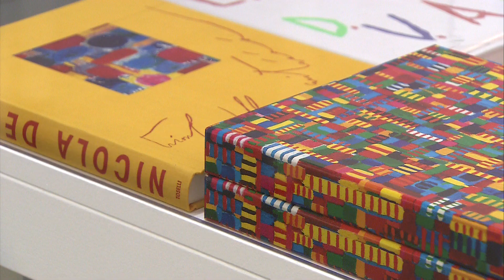Nicola De Maria Exhibit at the Pecci Museum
To celebrate 150 years of Italian Unification, an exhibit at the Pecci Museum featuring Italian trans-avant-garde artists, with a spotlight on Nicola de Maria, seeks to bring emotion, mainly the joy of creation, back into art.